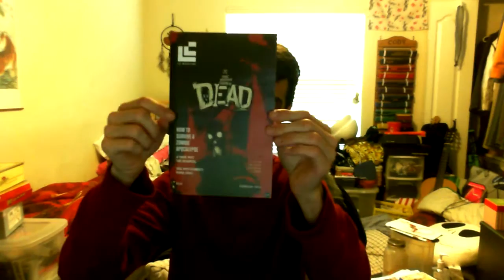Loot Crate Unboxing - February 2016 (Dead)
Also a thing about Swampcon where I talk about being not famous.